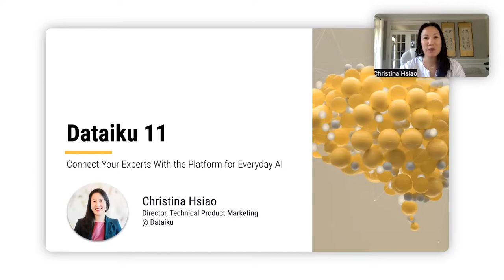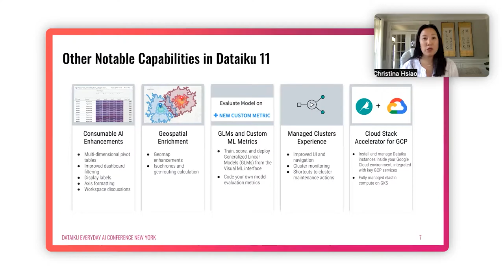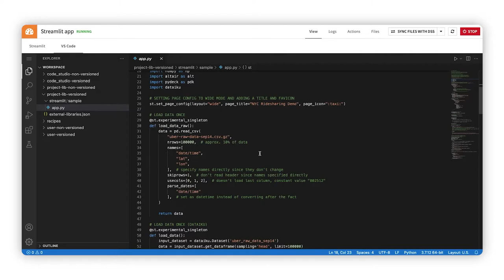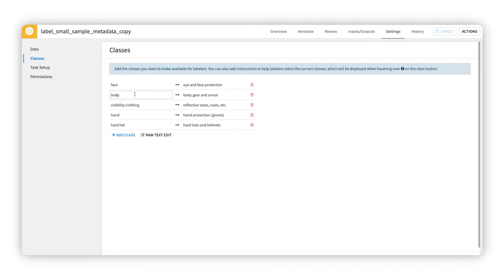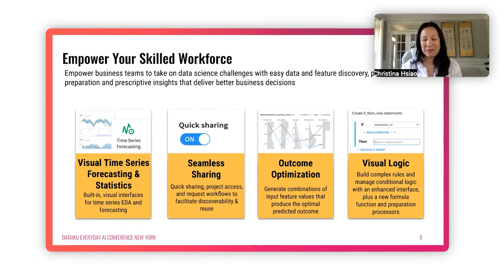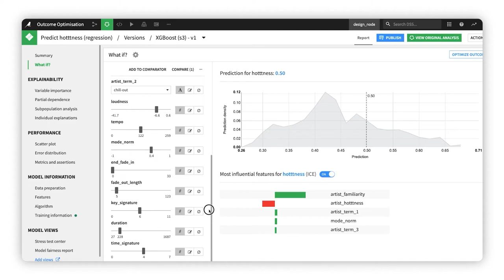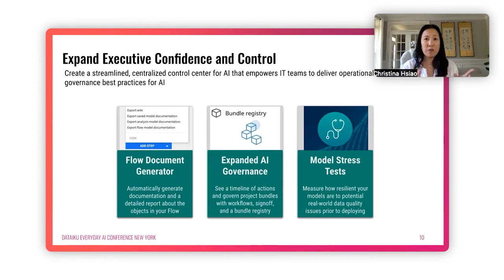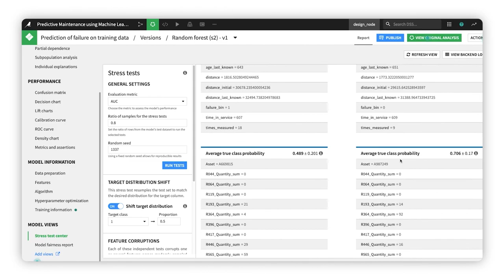Introduction to Dataiku 11!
Dataiku 11 is now out! This release is jam-packed with features designed to help organizations deliver on the promise of Everyday AI. Check out this video to get an introduction to V11.